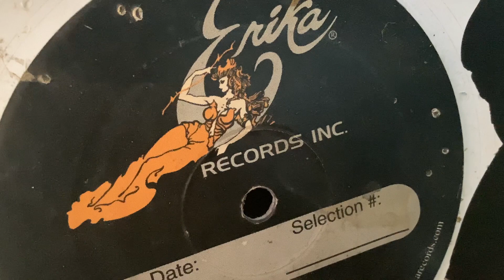ready or not….here it comes